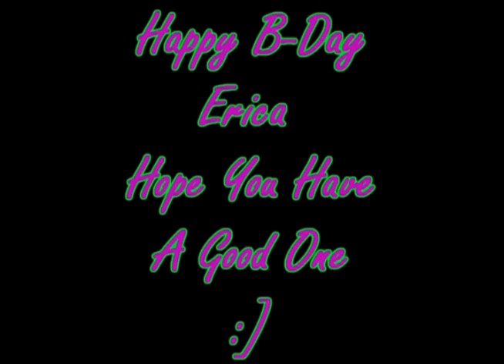Cwalk - Love Sick // Dedi ( Erica )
Happy Birthday Erica
Hope You have A GREAT Birthday :]
N my Lil Bro Says Happy Birthday Too lol
God Bless

Song: Love Sick
by: Dan